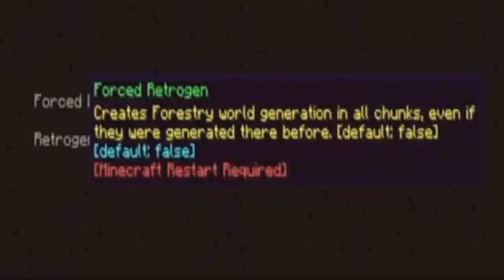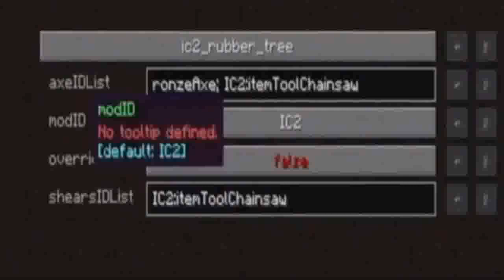Minecraft Part Eighty Three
Schedule:
12:00 p.m.
Metro Redux (Clean Edit)
1:00 p.m.
Retro Games
2:00 p.m.
Elder Scrolls Online (Clean Edit)
3:00 p.m.
Elder Scrolls V: Skyrim
4:00 p.m
Minecraft (Clean Edit)
5:00 p.m.
Subnautica (Clean Edit)
6:00 p.m.
Elder Scrolls Lore
7:00 p.m.
War Commander (Clean Edit)
8:00 p.m.
RPGs
This schedule starts in January, and is subject to change throughout the year.